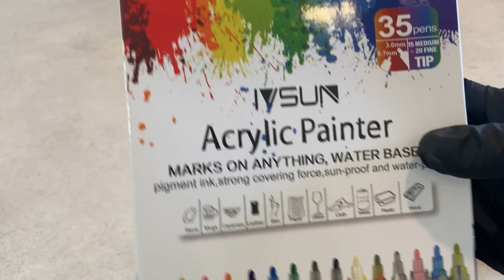There is a 3d printed imposter among us!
In this 3D printing video, we bring the iconic Among Us crewmates and imposters to life! This video shows you how we 3D printed and assembled our Among Us crewmate and imposter models.

Watch the magic of 3D printing as layers of PLA filament come together to form the Among Us crewmates and imposters. This video is an entertaining exploration of the creative joy that comes from working with a 3D printer.

Whether you're an Among Us fan or simply curious about 3D printing, this video is for you!

3D printer used: Ender 3 Max

Filament for the red crewmates/imposters:

Filament for the white/blue glow crewmate top and bottom (out of stock when this video was published

TIMESTAMPS:

00:00 – Introduction
00:02 – Timelapse 3D printing red imposter
00:08 – Timelapse 3D printing crewmate bottom
00:13 – Timelapse 3D printing crewmate top
00:18 – Showing all of the among us models
00:43 – Painting some of the models
01:18 – Gluing magnets on the crewmate model
01:51 – Showing the “peg” crewmate model
01:55 – There are 3D printed imposter among us…
02:04 – Turntables of Among Us models
02:16 – Make It Lab end video

Karma Obscura by Roie Shpigler